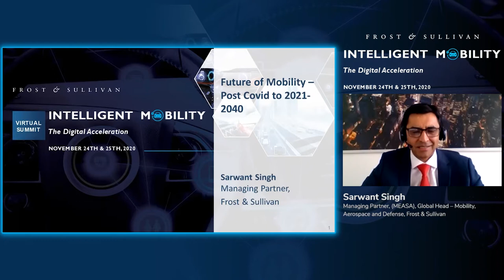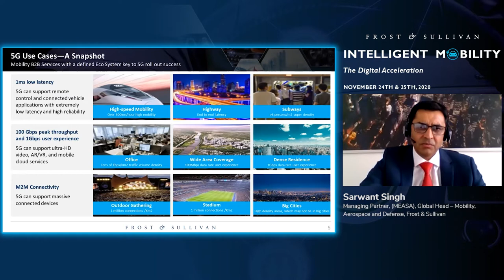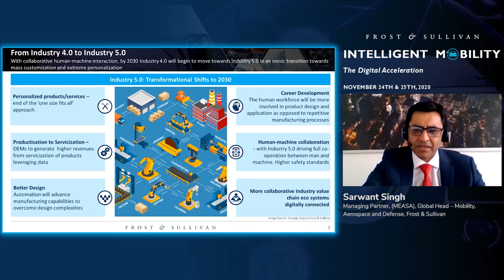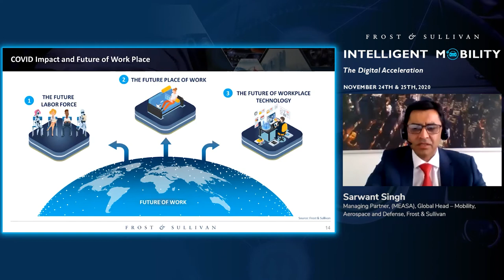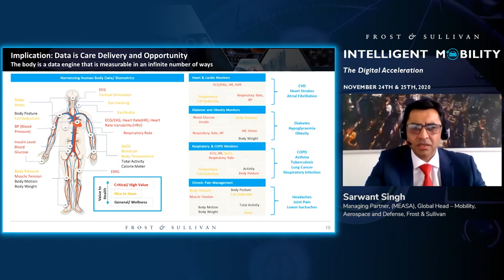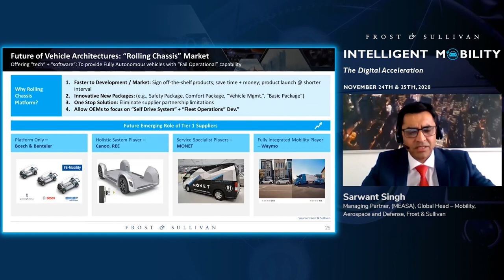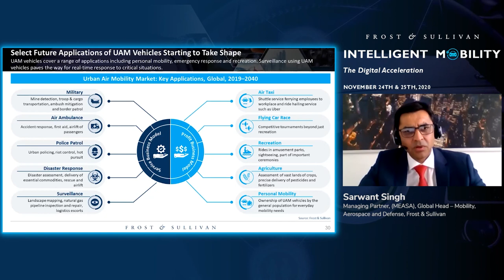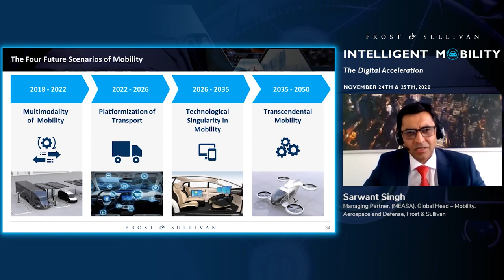Intelligent Mobility Keynote 1: Sarwant Singh, Managing Partner, Frost & Sullivan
Sarwant Singh, Managing Partner at @Frost & Sullivan sets the stage with his keynote address where he outlines the 4 main scenarios for the Future of Mobility at FSIntelligentMobility, including Multimodality of Mobility, Platformization of Transport, Technological Singularity in Mobility and Transcendental Mobility.